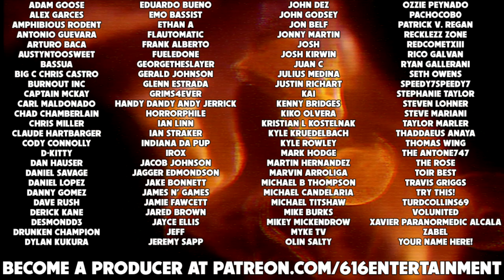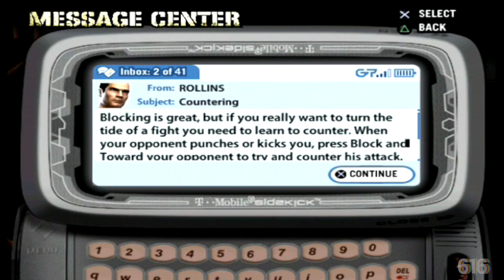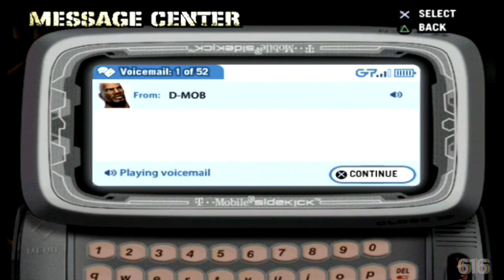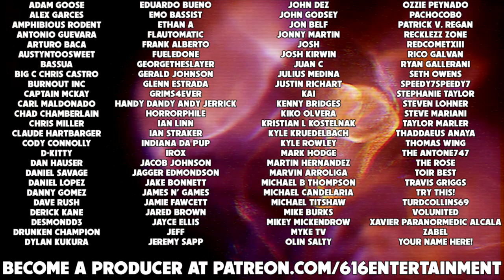Def Jam Fight For New York #3: Things Are Heating Up, SEAN PAUL Is In The House!! - 616Nitro.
You know things are going down when Sean Paul comes knocking on your door challenging you to a fight at the Babylon? What's the Babylon, you ask? Well, that's the club where all the battles are taking place this week. We're going to hit up Jacob for a new look, we'll stop by the gym to learn some new gimmicks from Henry Rollins and much, much more. Let's get to it!